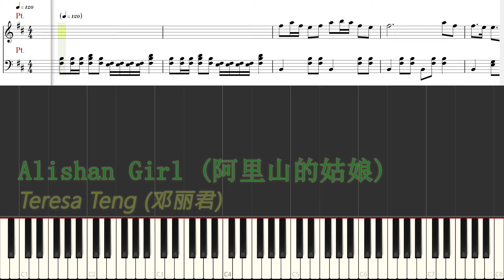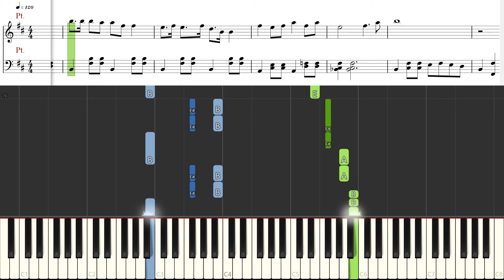[Piano Tutorial] Girls of Ali Mountain | 阿里山的姑娘 - Teresa Teng | 邓丽君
How to play:
Song: Girls of Ali Mountain | 阿里山的姑娘 (A Li Shan De Gu Niang)
By: Teresa Teng | 邓丽君

Sheet:

The Alishan Range (Chinese: 阿里山山脈; pinyin: Ālǐ Shān Shānmài) is a mountain range in the central-southern region of Taiwan. It is separated by the Qishan River from the Yushan Range, the tallest range in Taiwan on the east of the Alishan Range. The highest peak of the Alishan Range is Datashan (大塔山), which has a height of 2,663 m (8,737 ft). There is a famous Taiwanese song called "Alishan de Guniang" which is about a girl in the Alishan mountains. The name Ali Shan seems to be taken from the word "Alit", which in several Taiwanese indigenous languages means "ancestor mountain".

Lyrics

那 伊 鲁 旺, 那伊呀, 那呦嘿
nà yī lǔ wàng,nà yī yā,nà yōu hēi

高山青涧水蓝
gāo shān qīng jiàn shuǐ lán

阿里山的姑娘美如水呀
ā lǐ shān de gū niáng měi rú shuǐ yā

阿里山的少年壮如山
ā lǐ shān de shào nián zhuàng rú shān

阿. 阿. 阿. 阿.
ā ā ā ā

高山长青
gāo shān cháng qīng

涧水长蓝
jiàn shuǐ cháng lán

姑娘和那少年永不分呀
gū niáng hé nà shào nián yǒng bù fēn yā

碧水长围着青山转
bì shuǐ cháng wéi zhe qīng shān zhuǎn

Song: Cô Gái Núi Alishan | 阿里山的姑娘
By: Đặng Lệ Quân |邓丽君
o0o

CREDITS

o0o